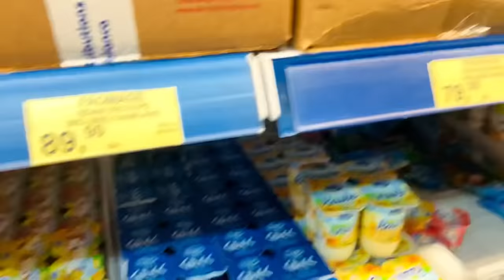VLOG-دوزنا أحسن نهار أو شبعنا ضحك😍❤️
Fadilsalma1
Cherry_isthename